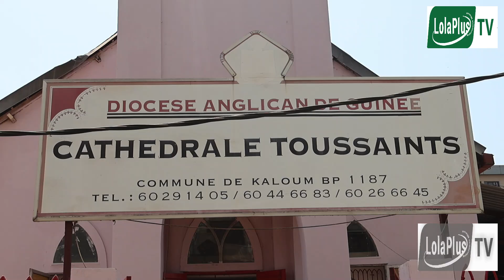Pâques : 'C'est la fête de la résurrection glorieuse de notre Seigneur Jesus' (Jack Boston)